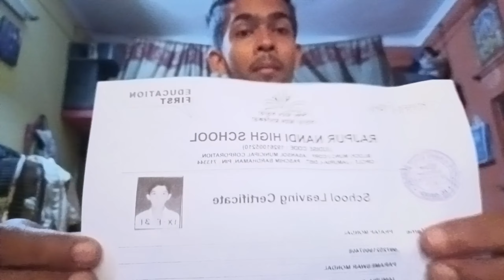শেষ😥 দিন😭School থেকে বের করে দিলো ? 😰 Daily Vlog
video's.